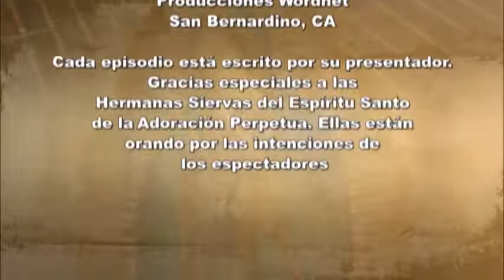Tuesday, June 20, 2017 Today's Topic: El camino de Dios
Hoy con este encuentro, el mismo Dios nos habla a todos para que vallamos, para que con su presencia, con su misión tratamos para sacarnos más a Él por medio de su Palabra. Pidamos pues al Señor, que nos bendiga a todos nosotros para que seamos capaces a vivir y seamos también generosos.